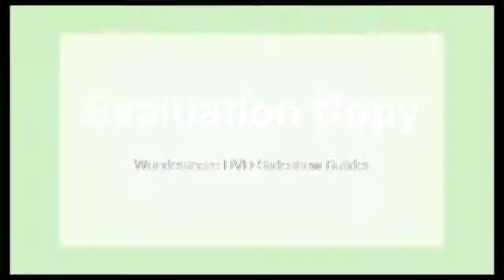Buying s Line Laser 360 Degree Line with Pulse Modes+Huepar Digital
Product On Aliexpress

Brand Name:HueparPrecision:+-3mm/10mModel Number:902CG+LR510Size:8.5x6.5x10 cm(3.4"x3.2"x3.8")Measurement Model:5 linesWavelength:510nmType:Vertical & Horizontal LasersName:Huepar Green Cross Line Laser Level